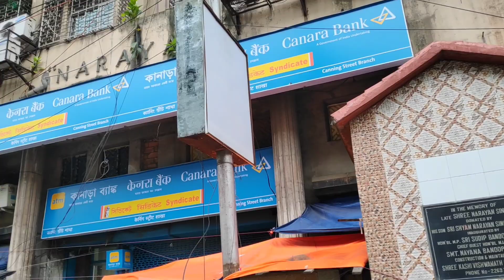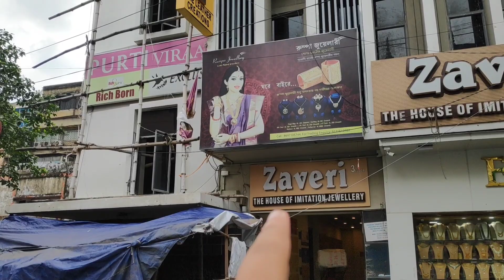ফ্যাশন জুয়েলারির বাজার।Kolkata wholesale Cosmetic jewellery market|Zaveri|Borobazar wholesale market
This video is about the wholesale price of cosmetic jewellery. Those who want to start their business in this field,this video might help them. These fashion jewellery items are an alternative option now a days.
This is only for the information purpose & the Vlogger is not responsible for any type of profit, loss, or any damages. If you deal or purchase anything will be at your own risk. Please survey & make your own research before doing any business. This video is only for basic information.
Shop Name-

Zaveri(Sunday closed)

Address: 3rd floor,Purti virat, 23, Brabourne Rd, Murgighata, Barabazar Market, Kolkata, West Bengal 700001
For order whatsapp here- 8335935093/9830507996/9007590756
Timing: 11 a.m-6 p.m

Mic i use
Tripod i use
Phone i use to shoot